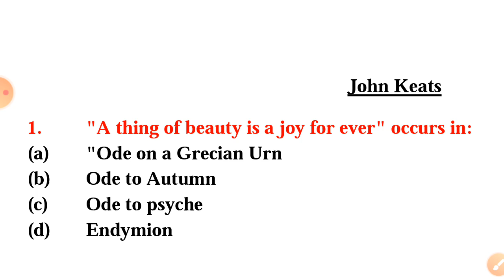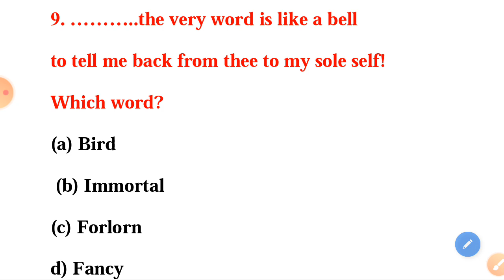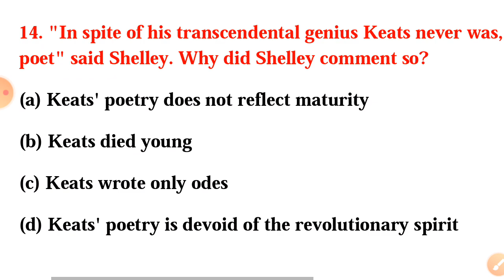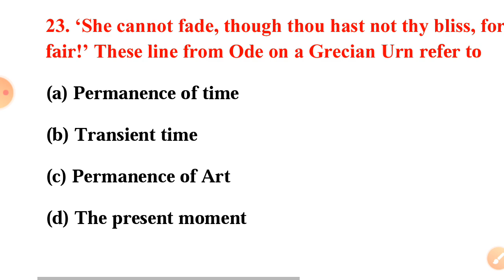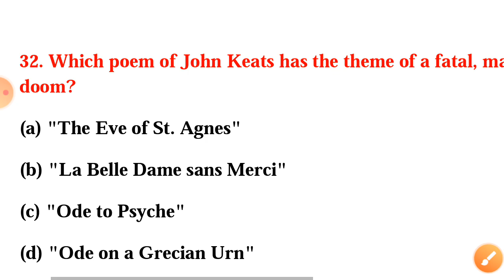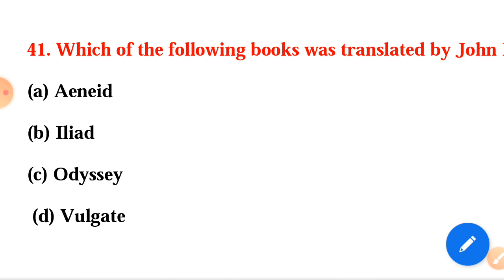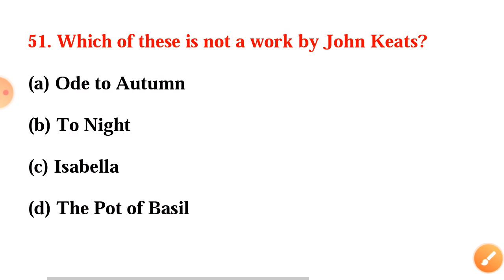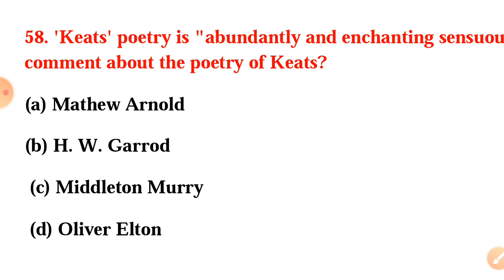John keats mcq | English Literature